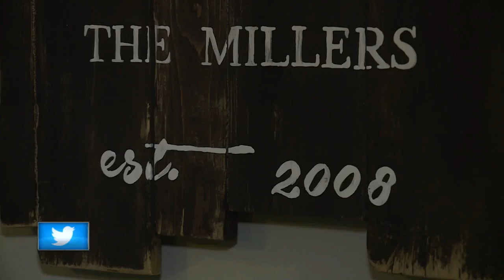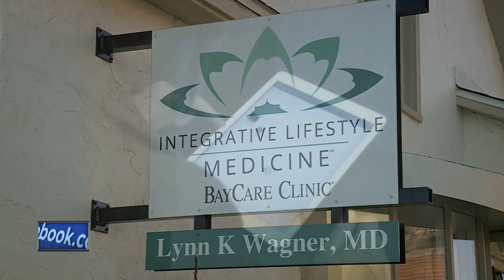Study shows impacts of screen time on adolescent brains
The National Institutes of Health recently launched a study on adolescent brain development. One part of the study examines the impacts of screen time.